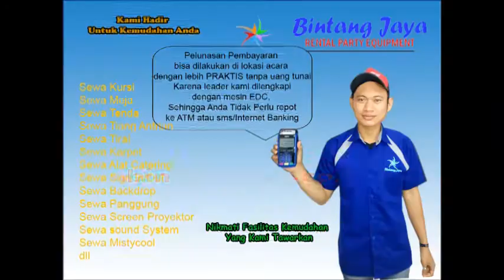Pusat Sewa Tirai Bludru Lampu Bintang 021-8260-1199